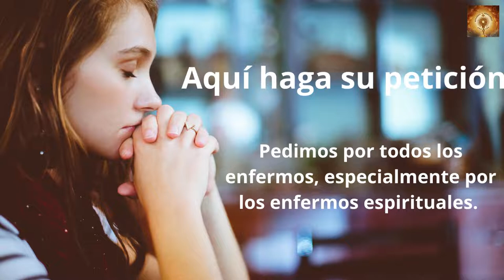Santo Rosario Lunes 01 de Agosto. Misterios Gozosos